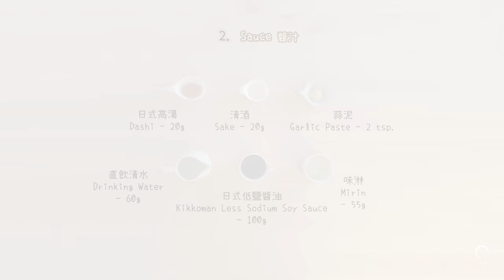Serenade Cuisine | Soft Boiled Ramen Eggs / How to boil eggs? / Cold or Hot water (Music Only)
Super tasty Soft Boiled Ramen Eggs!!!
Wanna know the best cook time for a Soft Boiled egg?
Watch this so you can enjoy the ramen eggs at home!

0:00-0:10 Intro
0:11-0:30 Process Showcase & Name
0:31-0:42 Ingredient List
0:43-0:52 Introduce Pasteurized Eggs
0:53-1:31 Prep Sauce
1:32-2:13 Boil Eggs with Cold Water
2:14-2:36 Boil Eggs with Hot Water
2:37-3:20 Peel the Egg Shell
3:21-3:44 Showcasing the Boiled Eggs with Different Boiling Time
3:45-4:12 Soak the Eggs
4:13-4:29 Enjoy without Soaking Process
4:30-5:40 Showcasing the Final Look
5:41-5:50 Thank You!!! & Other Video Suggestions